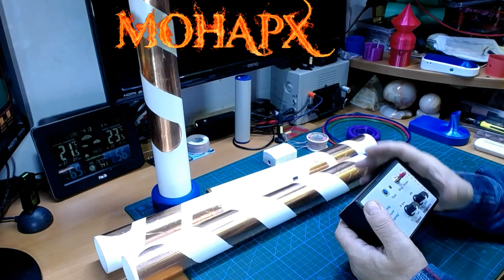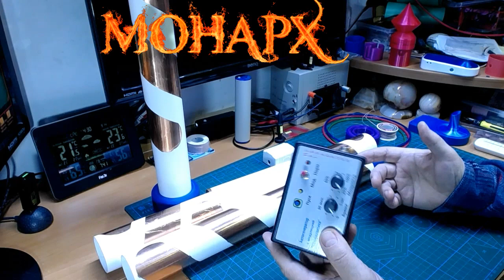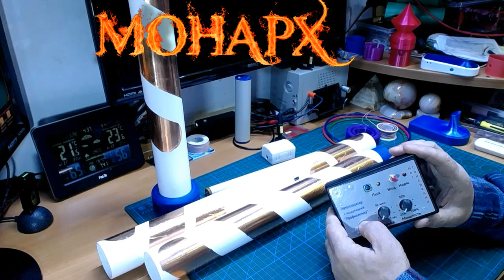Посох МОНАРХа и неудавшийся стрим. То чего хотел сказать в онлайне. Часть 2/2.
Часть 2/2. Хотите верьте хотите нет. Но вам теперь с этим жить!
Так как с двух попыток не удалось провести стрим, то делаю запись. Самое интересное во второй части.
Самые последние новости и модели энерго посохов. Очередные секреты и неожиданные расследования по автогенераторам для вихревой медицины.
Каналы в телеграмме:
3D файлы для посоха:
Внутренний пенал к посоху:
Каналы в телеграмме:
Основная информация по каналу: